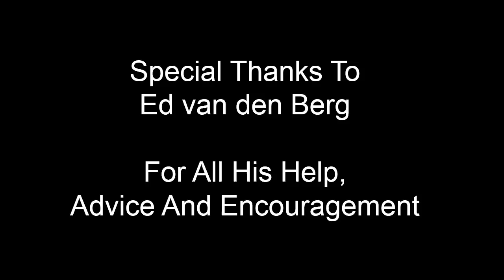Building a Stirling Helicopter - Part 14: First Flight And Final Thoughts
Witness the first flight of the stirling helicopter and catch up on some final details of the assembly process.